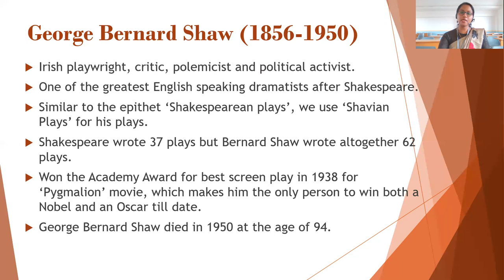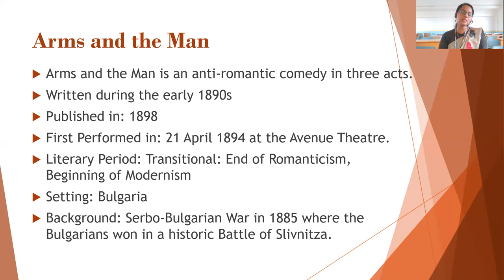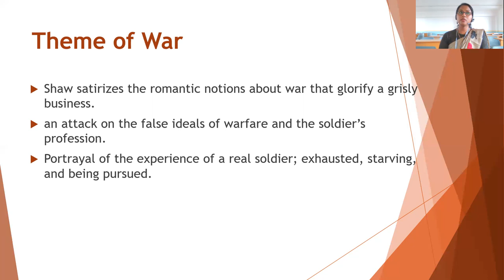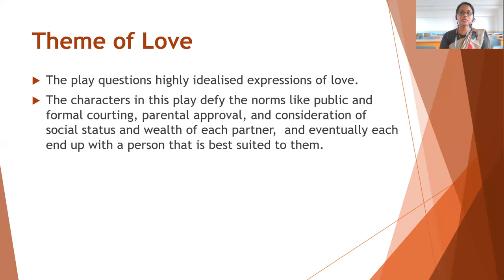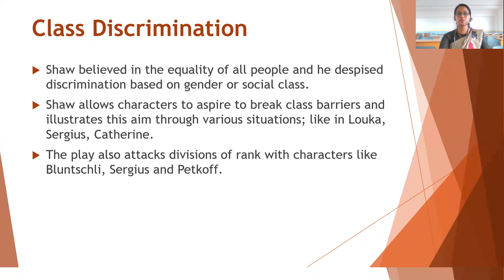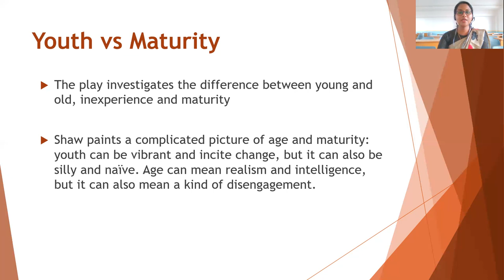Themes || Arms and the Man || G B Shaw